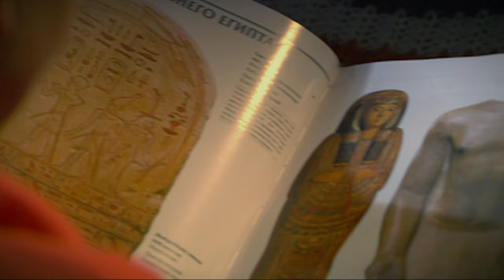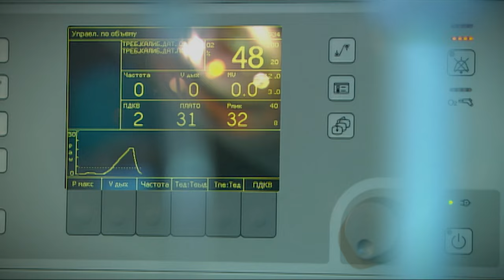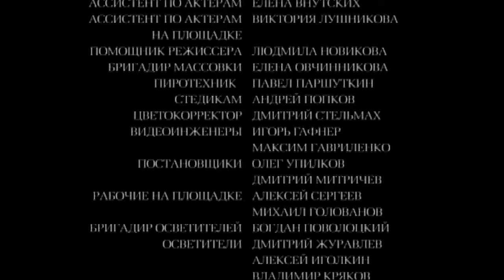С приветом, Козаностра, турецкая мелодрама, фильм о железной леди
Крутой нрав Марии известен всем ее знакомым. Не случайно ее прозвище - Козаностра. Два года Мария работала по контракту в Италии. И вот она возвращается в Россию... Что же ждет на родине железную леди?

Режиссер: Иван Стаханов
Сценарист: Леся Волошин
Оператор: Артем Полосатый
Композитор: Дато Евгенидзе
Художник: Екатерина Ковынева
Продюсеры: Ирина Заря, Елена Марковская, Александр Кушаев, Максим Белицкий
Актерский состав: Мария Куликова, Глафира Тарханова, Константин Соловьёв, Сергей Юшкевич, Роман Македонский, Олег Кассин, Раиса Рязанова, Татьяна Рудина, Анна Шепелева, Екатерина Лапина, Екатерина Жукова-Чумаченко, Анна Марлиони
Премьера: 26 сентября 2010
Количество серий: 2
Жанр: мелодрама